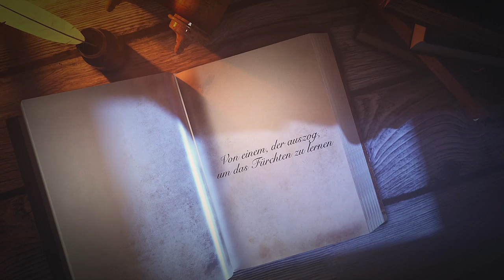Von einem, der auszog, das Fürchten zu lernen - Märchen & Geschichten für Kinder und Erwachsene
Pünktlich zu Halloween gibt's heute das Märchen von einem, der auszog das Fürchten zu lernen! Ihr müsst aber wissen: diese Geschichte ist WIRKLICH gruselig, also wenn ihr unter 12 seid, hört sie am Besten mit euren Eltern, oder fragt sie ob ihr das schon schauen dürft! Und jetzt viel Spaß mit dem wohl GRUSELIGSTEN Märchen der Gebrüder Grimm!
In der Ersten Ausgabe der Brüder Grimm hieß die Geschichte noch: Gut Kegel- und Kartenspiel!

Störfaktor: Esther

Bei Märchen Märchen gibt's jede Woche zwei neue Märchenklassiker wie die von den Gebrüdern Grimm oder Hans Christian Andersen, präsentiert ganz klassisch von eurem Märchenonkel Gniechel!
Naaaa gut, fast ganz klassisch...
Viel Spaß mit dem etwas anderen Märchenkanal!